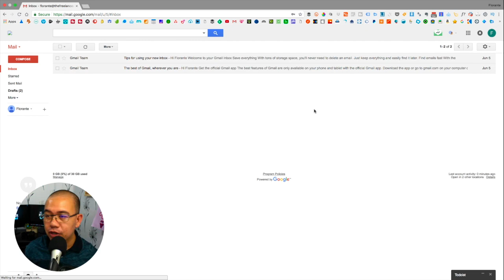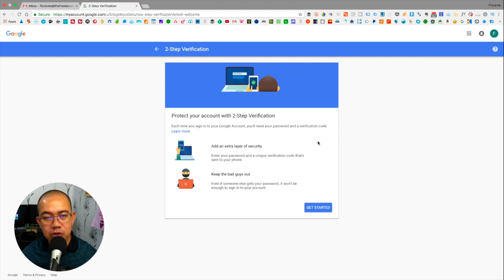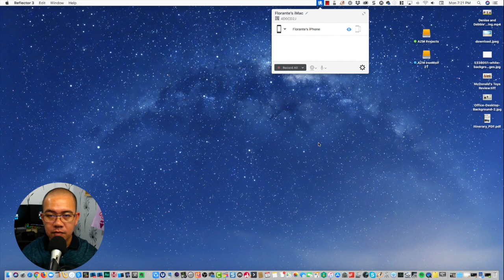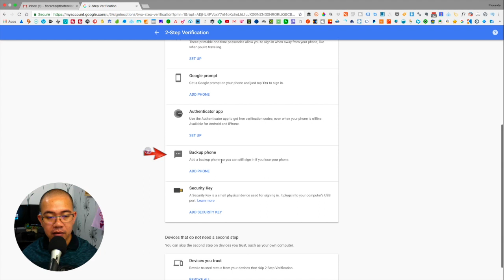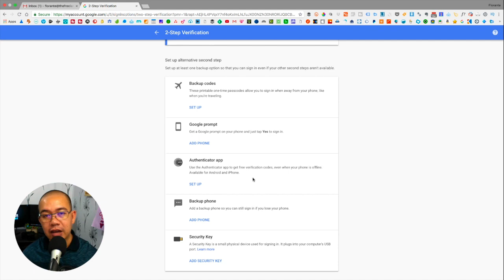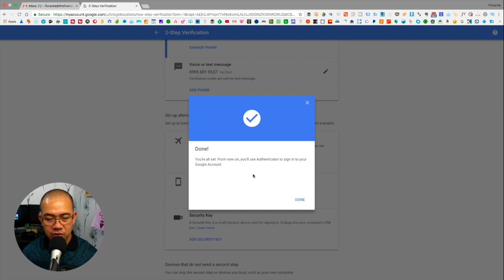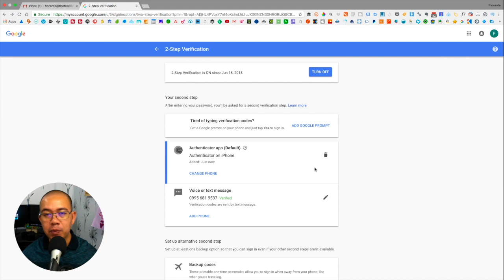How to Enable Two Step Verification in GMail and G Suite Email Address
Wondering how you can secure your emails? In this video, you'll learn how to turn on two step verification as a second layer of security for your account.